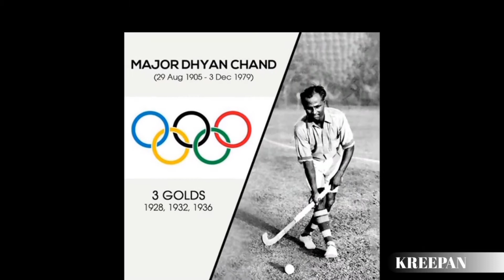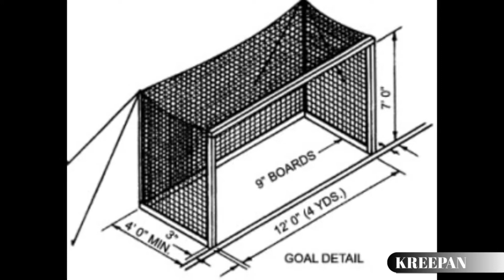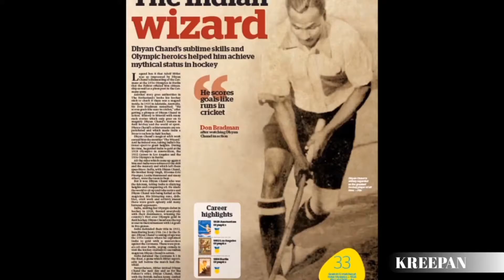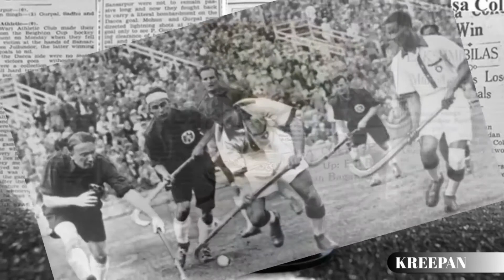Hockey के जादूगर ध्यानचंद || Dhyanchand's Interesting Fact || Olympic Game जादूगर ध्यानचंद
Major Dhyanchand is known as the wizard of hockey. Major Dhyanchand's birthday August 29 is celebrated as National Sports Day in India. Hockey magician Dhyanchand's autobiography is titled "Goal", published in 1952. Dhyanchand died on 3 December 1979. Dhyanchand is considered one of the greatest hockey players. He had an extraordinary talent for scoring goals, on which India won hockey gold medals in the Olympic Games of 1928, 1932, and 1936. Indian hockey in the era of Dhyanchand. It is called the golden period. Dhyanchand is called the wizard of hockey due to his superb control over the ball. The Government of India honored Dhyanchand with the Padma Bhushan, the third highest civilian honor, in the year 1956.
इस वीडियो में आप ध्यानचंद के बारे में कुछ रोचक तथ्यों को जानेंगे, कि ध्यानचंद को कैसे जादूगर के नाम से जाना जाने लगा और भी बहुत कुछ इस वीडियो के माध्यम से जान पाएंगे|
हॉकी के जादूगर ध्यानचंद के बारे में रोचक तथ्य Interesting facts about hockey wizard Dhyanchand
हॉकी के जादूगर ध्यानसिंह का नाम ध्यानचंद कैसे पड़ा  How was hockey wizard Dhyan Singh named Dhyanchand?
ध्यानचंद का निधन कब हुआ When did dhyanchand die
ध्यानचंद ने ओलम्पिक में हॉकी का का स्वर्ण पदक कब-कब प्राप्त किया How often did Dhyanchand receive hockey's gold medal in Olympics
ध्यानचंद ने हॉकी से संन्यास कब लिया  When did Dhyanchand retire from hockey
ध्यानचंद की आत्मकथा का क्या नाम है What is the name of Dhyanchand's autobiography
ध्यानचंद ने हॉकी खेलना कब शुरू किया When did Dhyanchand start playing hockey
ध्यानचंद अपना सर्वश्रेष्ठ मैच कौन सा मानते थे Dhyanchand considered his best match
Other videos you might like:
भारत में पतंग उड़ाने की शुरुआत कब और कैसे हुई ? When and how did kite flying begin in India ?
3T Cricket Solidarity Cup क्या है और इसके क्या नियम है || Organised by South Africa Cricket Board
डूम्स डे क्लॉक क्या है और इसे क्यों बनाया गया? What is Doomsday Clock and why was it created?